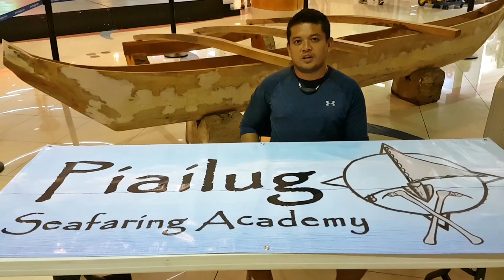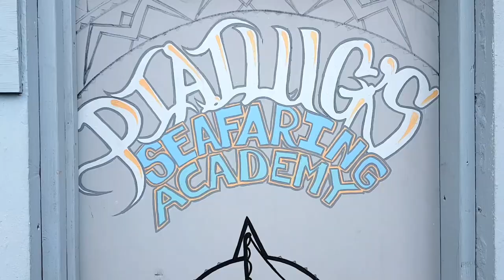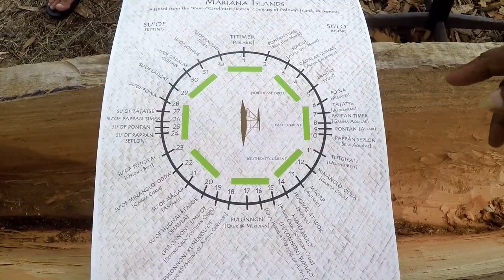We Are The Piailug Seafaring Academy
Guam has a special 500 year anniversary coming up. On March 6, 2021 we will be commemorating the for better or worse historic event of Magellan’s landing.
When the Spanish first came to Guam, they encountered more than a hundred sailing canoes just outside the village of Humatak. For hundreds of years, Spanish ships following Magellan’s path marveled at the proas that routinely sailed out swiftly to trade with the larger clumsier European ships.
During the days of those early interactions there were hundreds if not thousands of canoes sailing around bays, voyaging to other islands, and more being built in canoe houses. Today, do you think there are even 50 across all of Micronesia.
Through centuries of colonial rule, disease, and war, our people have suffered massive loss of life, language, culture, and traditional practices. One such practice was seafaring and canoe building.
 In fact, Seafaring mastery came so close to extinction around the world that in the 70’s in Hawaii, they couldn’t find a single master navigator in all of Polynesia to reteach them the lost sacred art.
However here in Micronesia they did find Grand Master Navigator Papa Mau Piailug, my grandfather, from Satawal in Yap. They learned from him and now the Hokulea is known around the world and has circumnavigated the planet on a global voyage.
Papa Mau is survived by his children one of whom is our teacher right here in the Marianas, Antonio Piailug. It is in this family’s honor that we are called The Piailug Seafaring Academy.
Our immediate goal is to complete the two canoes we already have in progress, one of which is nearly finished. Next would be practicing sailing them and continuing to learn the traditional science of navigation.
With your help, we plan to be ready for the March 2021 five-hundred-year reenactment and out on the water outside Humatak to show that that eventful day wasn’t the beginning of the end of our seafaring culture and that it still alive now and for always.